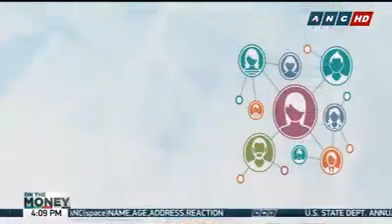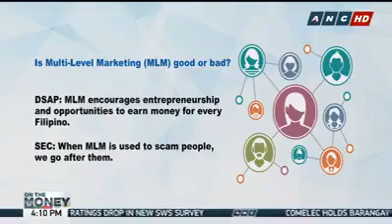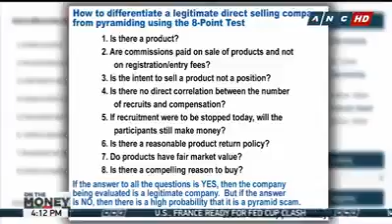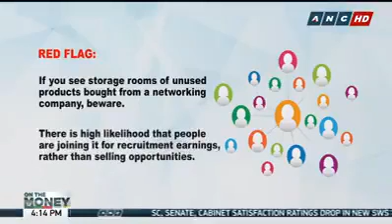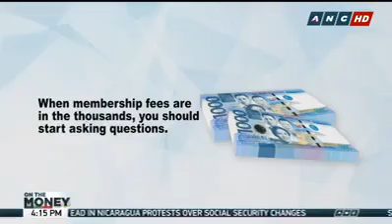NETWORKING MAGANDA BA OR PANGIT NA NEGOSYO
DSAP President Joey Sarmiento and SEC Dir. Atty. Jose Aquino talks about multi-level marketing